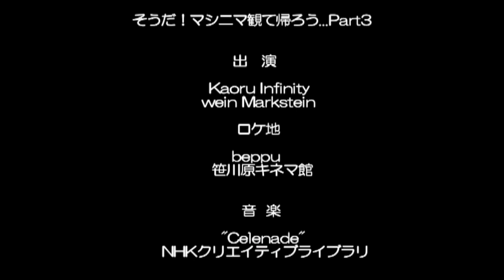CinemaUnionPV Part3 Sasagawara Cinema Kan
Sasagawara Cinema Kan is one of the 9 machinima theaters belong to Cinema Union in Second Life. Cinema Union is now on the campain titled "Enjoy machinimas before coming home" to cheer up machinima creators in Second Life by road-showing their works at the Union theaters. Come and enjoy SL machinimas!